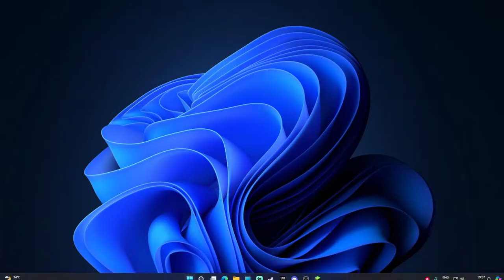Day 2nd of Missing Public smp 24/7 | Java + Pe | Minecraft Live | Robin Singh Live ( @haarshraaj0 )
Day 2nd of Missing Public smp 24/7 | Java + Pe | Minecraft Live | Robin Singh Live
🎮 Welcome to the heart of the action! Join me, Robin Singh, for an adrenaline-fueled live gaming experience in Valorant. Prepare for epic battles, jaw-dropping moments, and a whole lot of gaming fun!

🔥 In this live stream, we'll dive deep into Valorant, exploring its vast landscapes, conquering challenges, and connecting with our gaming community. Whether you're a seasoned gamer or a casual viewer, there's something for everyone.

🕹️ Live Chat Interaction:
Engage with me and fellow gamers in real-time through the live chat! Share your strategies, ask questions, and become a part of the gaming conversation. Your input shapes the direction of our adventure!

Let's build a gaming community where every viewer is a valued member. Don't forget to give the video a thumbs up if you enjoy the content!

📌 Connect with Robin Singh Live:

Get ready for an immersive gaming experience – it's time to level up together! See you in the live chat! 🚀"

1. No profanity pleas
2. Please be respectful to everyone in the chat.
3. Please do not type in all caps or use excessive emojis.
4. Please no politics or religion.
5. Please do not yell at the Nightbot, OR MODS. Doing so will result in timeouts.
6. No hate speech (racism, homophobia, etc)

➤➤Gaming PC:-

Motherboard: ROG STRIX B550-F GAMING WIFI II
Ram: G:SKILL 8GB x 2 3600 MHZ
Graphic Card: ICHILL X3 GeForce RTX 3080 10GB
Cooler: Deepcool 3FAN 360 mm CPU Air Cooler
Monitor1:GIGABYTE 165 Hz
Monitor2:hp
Cabinet: COOLER MASTER TD500 MESH
Keyboard: ANT SPORTS MK MECHANICAL KEYBOARD
Mouse: LOGITECH G102
Headphones: LOGITECH H335
powersupply: ANTECH HCG 850W GOLD

Ignore Tags- minecraft live smp, minecraft live server link,
 minecraft 1.17 live smpminecraft 1.17,
Survival lets play,minecraft
minecraft live with subs, minecraft live hindi,
minecraft live cracked, minecraft live servers hindi,
 minecraft live public smp,
 minecraft live public server minecraft,minecraft live,
minecraft 24/7 hours online serverminecraft public smp server,
minecraft java + pocket edition live, minecraft bedrock edition live,
minecraft herobrine smp liveminecraft multiplayer live,minecraft hardcore live,
minecraft single player live speed run,
gamerfleet live, onespot live yes smarty pie live,
total gaming live,chapati hindustani live,loggy gamer live,bixu is live,
andreobee is live, rachitroo is live,
minecraft live, minecraft live stream, minecraft smp live,
Minecraft minecraft hindi, minecraft smp, minecarft herobrine smp,
ujjwal herobrine smp,techno gamerztechno gamerz herobrine smp.herobrine smp.chapati herobrine smp gamerfleet gamer fleet herobrine smp,
aternos minecraft server 24/7,
 minecraft live with subscribers in hindi, minecraft live with subscribers java,
 minecraft live with subscribers pe minecraft live with subscribers java edition minecraft live with subscribers bedwars minecraft live with subscribers smp, minecraft live with subscribers 1.18,
minecraft live with subscribers hindi minecraft live playing with subscribers in hindi,
minecraft live with subscribers now, minecraft live playing with subscribers pe,
cracked timp minecraft servers,
 cracked smp 24/7, cracked smp live cracked smp 1,
18.11 minecraft cracked simp free minecraft server 24/7 with plugins,
server 24/7 minecraft bedrock gratis server 24/7 minecraft java.
aternos minecraft server 24/7 mobile, make minecraft server 24/7,
minecraft 1.17.11
minecraft 1.17.11 server aternos minecraft server 24/7 minecraft pe 7/24 server,
minecraft live insaan, minecraft live stream minecraft live hindi,
minecraft live stream in hindi, minecraft live herobrine smp. minecraft live aju bhai,
minecraft live android, minecraft live anyone can join,
minecraft, minecraft smp, smp, minecraft story, minecraft in hindi,
 minecraft public smp, minecraft smp join free, minecraft 1.18,
minecraft house, minecraft video, In Hindi, public smp, minecraft live,
stealing diamond